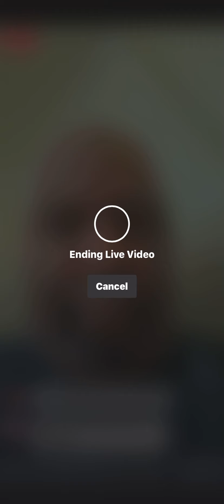Trump and The Police and White People Are Against Us and Black on Black Crime Runs Wilds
It’s that this country is in so hated for one another and we have to stop 🛑 and make it better. We have to become one people and stop the hate and violence against one another.